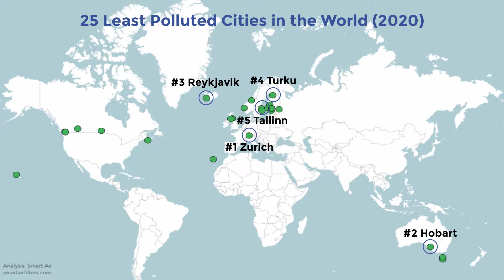Top 5 Least Polluted Cities in the World (2020 Rankings)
Which cities had the cleanest air? We analysed 2020 air pollution data from 540 major cities in the world and narrowed down to top 5 in this video!